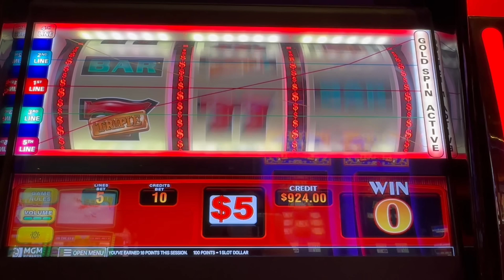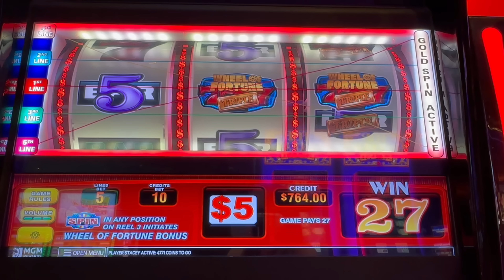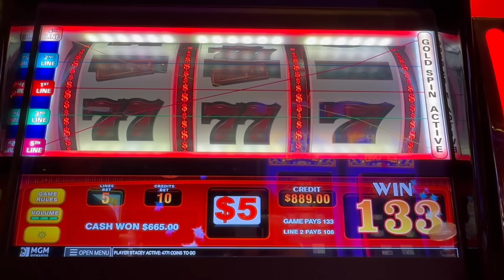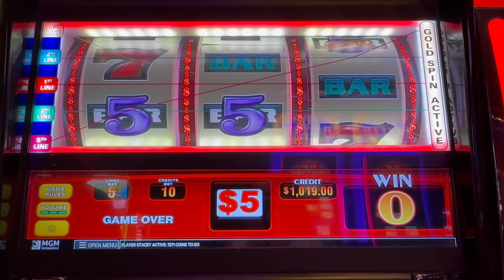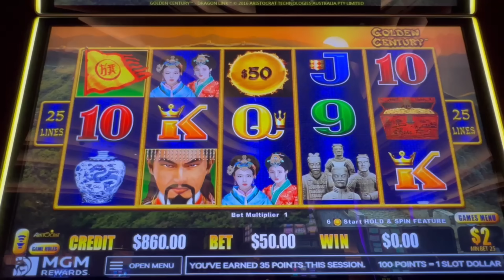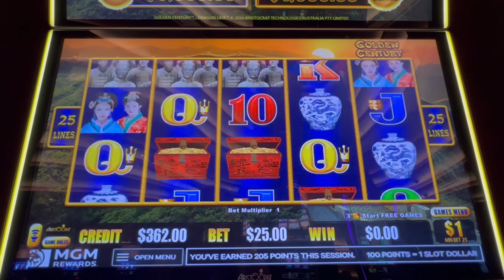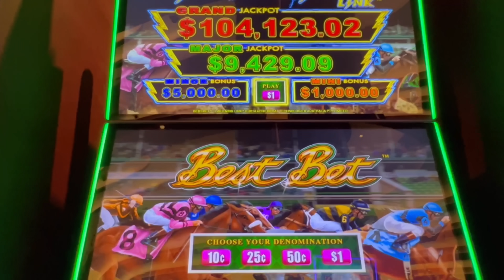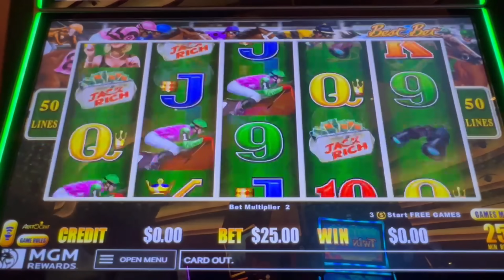Wheel Of Fortune Or Wheel Of Torture? | Las Vegas Casino!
Hi Slot Friends!  Today's new slot video was filmed on the beautiful Las Vegas strip!  We take on a variety of high limit slots...Did lady luck shine down on us?  Casino slot machines featured in today's new slot video are:
Wheel of Fortune Gold Spin $50 Bets
Prosperity LInk
Million Dollar Dragon Link Golden Century
Lightning Link Best Bet